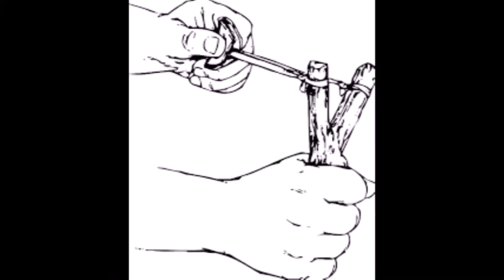(RE-UPLOAD) HH ANC NS - POZNAJMY SIE - 2020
HIP HOP RARE/MOSTLY CLASSIC/REMIX & OWN PROD. EVERY NOW AND THEN HH STREAMS - ENJOY!
/WU TYPE / BOOM BAP /
Wu-Fam!!! 100% AGAINST MODERN HIP HOP 1916 NON STOP!!
HIPHOP, RAP, OLD, SCHOOL, RARE, LIVE, PODZIEMIE, WARSZAWA, LEGIA, CWKS, UNDERGROUND, GROCHOW, ANC, ANCYMON, DZA, PABLO-E,